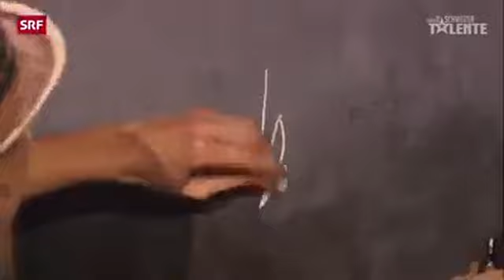Marcos Pereira Julgamento precipitado Facebook